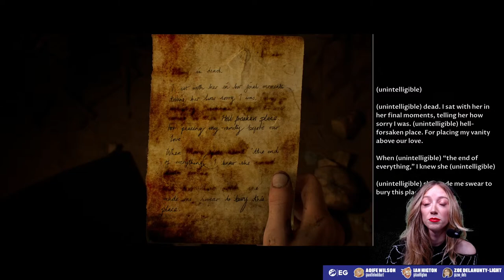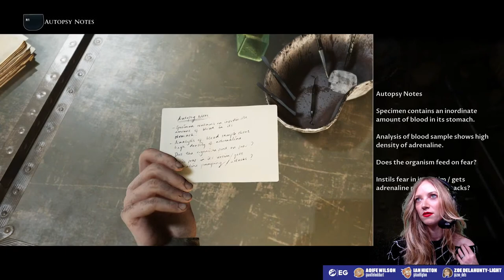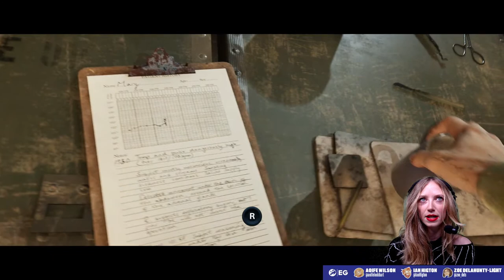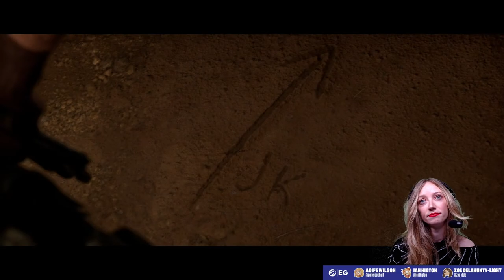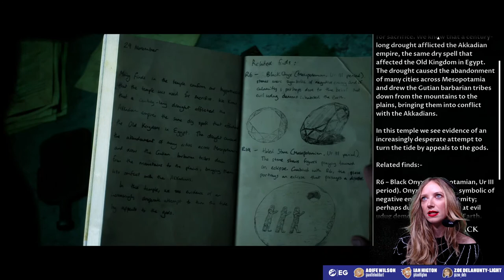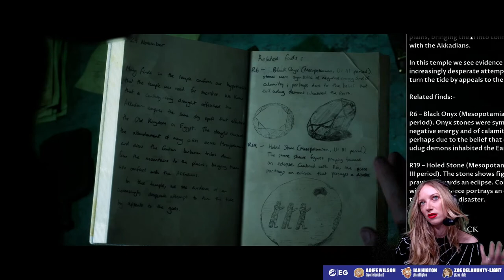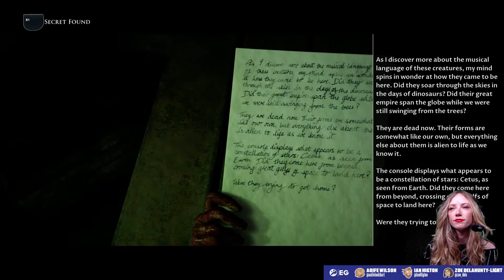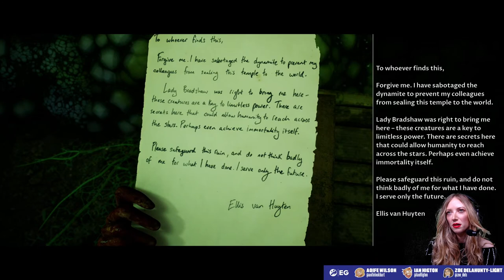Let's Play Dark Pictures: House of Ashes PART 2 - OO-RAH OR OO-NAH? House of Ashes PS5 Gameplay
After a disasterous end to Part 1 of our HouseofAshes Let's Play, Aoife Wilson returns to the underground temple, if only to rescue best boy Salim from the clutches of the terrifying demons lurking in the dark... How many soldiers have we actually lost, and how many are likely to survive this stream...?